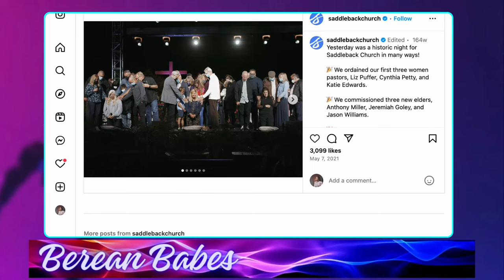Andy Stanley Passionately Defends Rick Warren And Calls Out The Southern Baptist Convention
Andy Stanley Passionately Defends Rick Warren And Calls Out The Southern Baptist Convention during his sermon at Noth Point community church.  Andy Stanley is defending indefensible because we have the recipts to prove Ady Stanley wrong!

Rick Warrren is not done making rounds and rescuing women Rick warren is dissapointed with  the Southern Baptist Convetion by kicking him out he is now repenting by claiming that women can be pastors in this video will examine these craims from a Biblilical world view.

Charles Andrew Stanley, known as Andy Stanley, is an American who is the founder and senior pastor of North Point Ministries, a nondenominational evangelical Christian church with several campuses across the north metro Atlanta area. Wikipedia
Born: 1958 (age 65 years), Atlanta, GA
Spouse: Sandra Stanley
Parents: Charles Stanley, Anna J. Stanley
Children: Andrew Stanley
Education: Georgia State University (BA); Dallas Theological Seminary (ThM)

Charles Andrew Stanley, known as Andy Stanley, is an American who is the founder and senior pastor of North Point Ministries, a nondenominational evangelical Christian church with several campuses across the north metro Atlanta area.

Stanley earned a Bachelor of Arts degree in journalism from Georgia State University and a Master of Theology from Dallas Theological Seminary.[1]

Career
Stanley founded North Point Community Church in Alpharetta, Georgia, a suburb of Atlanta, in 1995.[2]

Stanley is the author of more than 20 books, including Better Decisions, Fewer Regrets; The New Rules for Love, Sex & Dating; Ask It; How to Be Rich; Deep & Wide; Enemies of the Heart; When Work & Family Collide; Visioneering; Next Generation Leader; and Irresistible. His television program Your Move with Andy Stanley has been broadcast since 2012.[3]

Recognition
In 2017, a survey of U.S. pastors in Outreach magazine identified Stanley as one of the ten most influential living pastors in America.[4] In 2016, his podcast won the Academy of Podcasters award for best spirituality and religion podcast.[5]